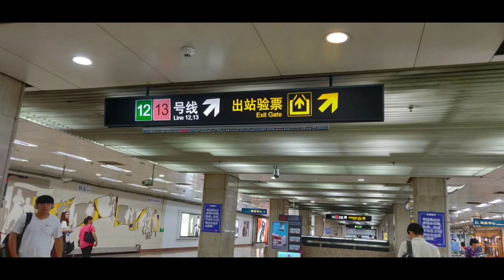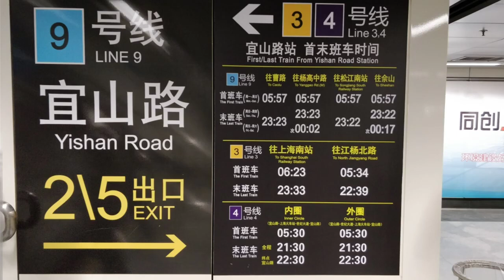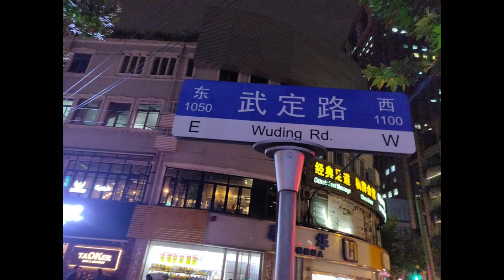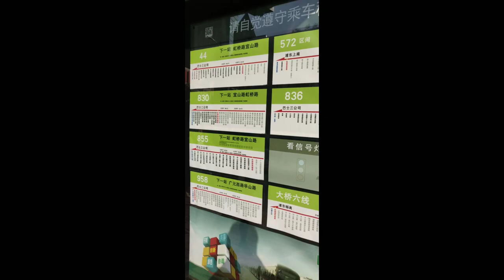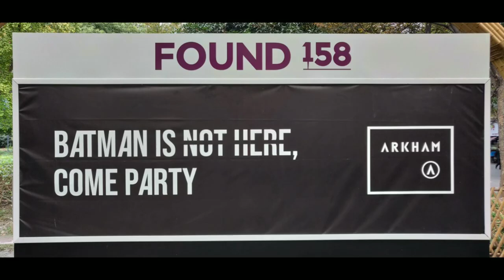Shanghai Metro Ambient Sounds, Ambient music, city life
Shanghai Metro Ambient Sounds. If you like the sounds of the Shanghai Metro, watch this video. I recorded the sounds of some travels I made in Shanghai.
I hope the quality of the sounds is sufficient as I recorded it with my cell phone.
Shanghai has maybe the greatest subway system in the world.
This video makes you part of it.
Either you fall asleep of this sound or you get enthusiastic to go to Shanghai again.
Footage from line 1, line 9, line 7, Line 2 and line 4.
I worked and lived in Shanghai for a while and I miss it sometimes. This video helps me when I miss Shanghai (or when I want to sleep).